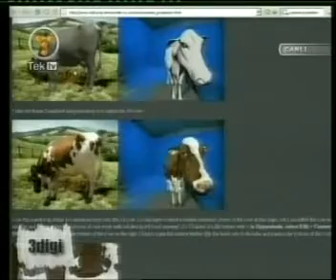3digi - kamera projekşin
%50 bilgi %75 geyik, 3d animasyon ve özel efekt programı